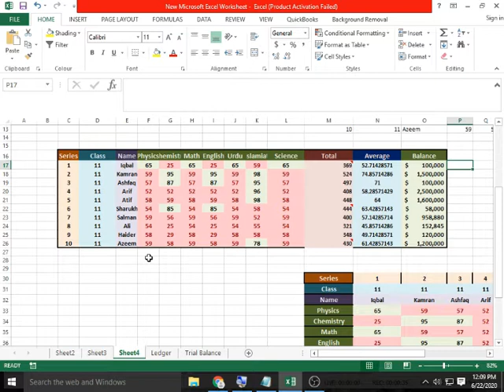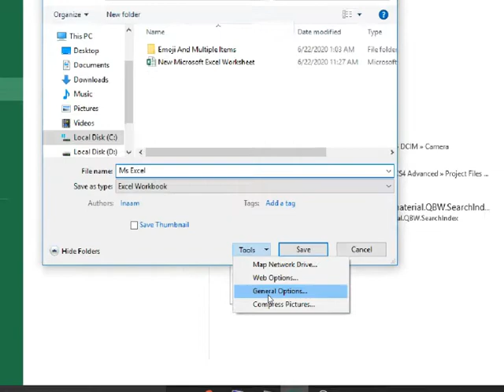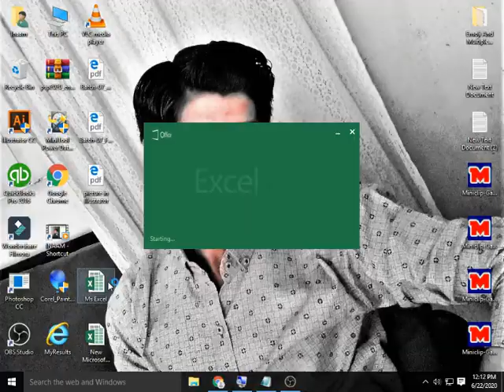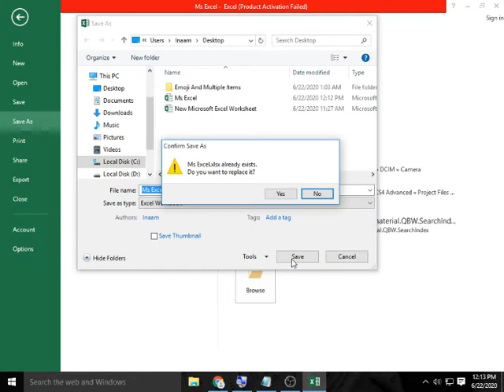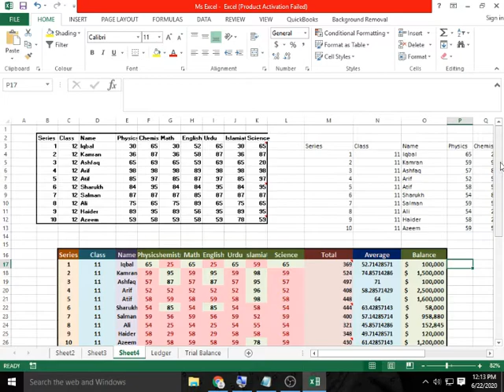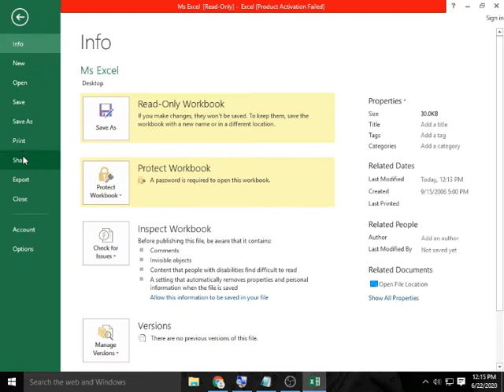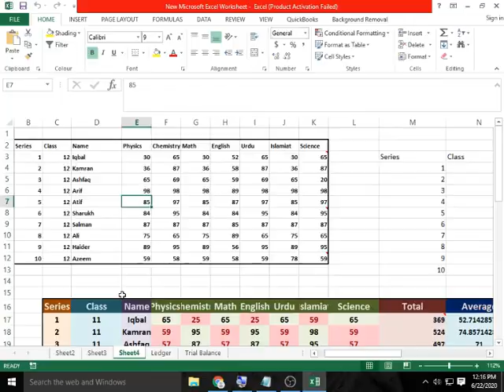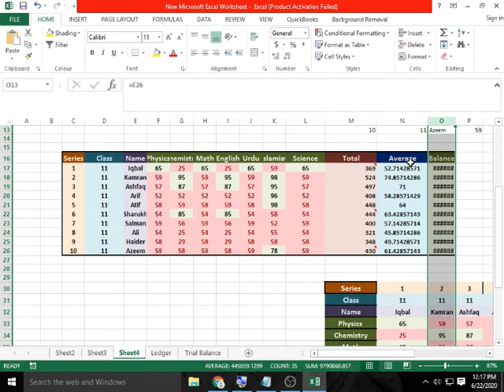set And Remove Password In MS Excel In Hindi Ms Excel Sheet Me Password Lagane Or Hatane Ka Tariqa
This video Published on June 23 2020

In This video we have explained How To set And Remove Password In MS Excel URDU/HINDI (Part 1)   (Accounts Information)

MS Excel 2007/2010/2013/2016 -  Introduction Tutorial For Beginners In Urdu/Hindi. in this video (Accounts information) introducing the basic some important points about microsoft excel. to learn full advanced excel course in Urdu/hindi subscribe (Accounts Information). this video contain the basic concepts about the excel layout. every excel user must know about them before using the Microsoft excel

Checkout some of our other training on YouTube:

56) (Use Ribbon Customization In MS Excel)

55) (How To Use Paste Special Part 2)

54) (How To Use Paste Special Part 1)

53) (How To Use Number Format (Part 2)

52) (How To Use Number Format List (Part 1)

51) (Special Tricks Of Particular Software Search)

49) (Excel Sheet Use Karne Ka Tariqa)

48) (use Format Painter & Wrap Text)

47) (run and use MS Excel Simple Found Excel PC)

44) (Multiple Sales Tax In Quick Book)

43) (change multiple sale tax rate)

42) (Add An Additional Sales Tax Item )

41) (Create Sell Tax Item)

39) (Add And Use Multiple Item)